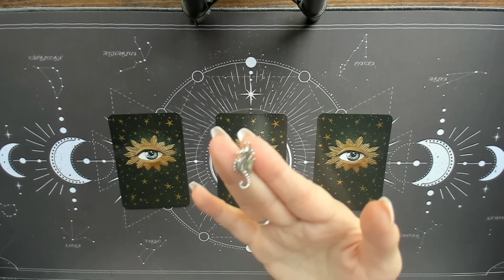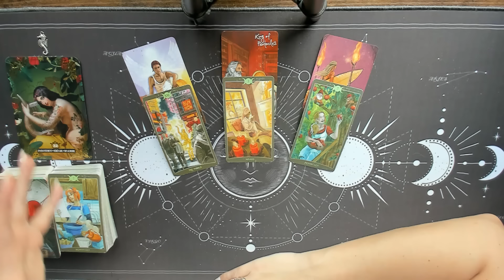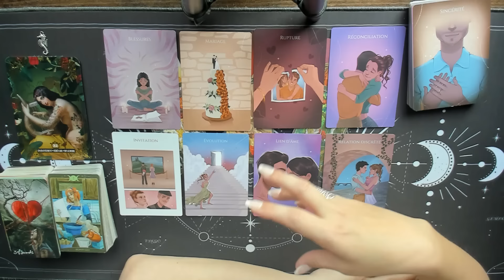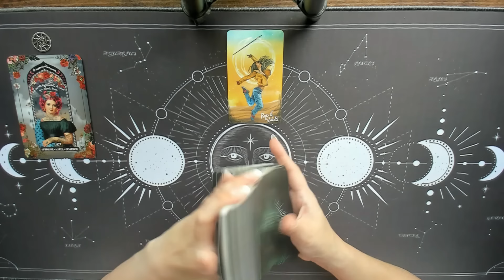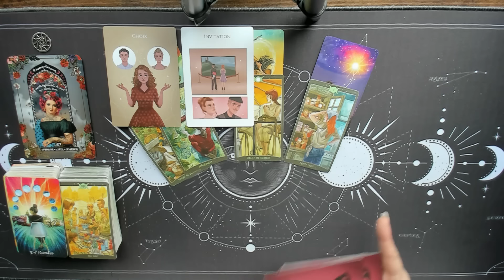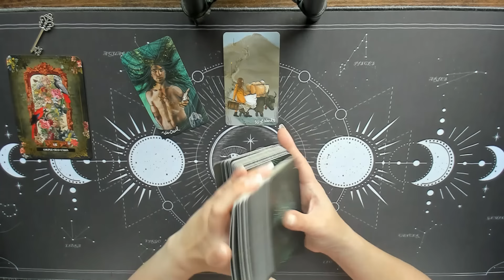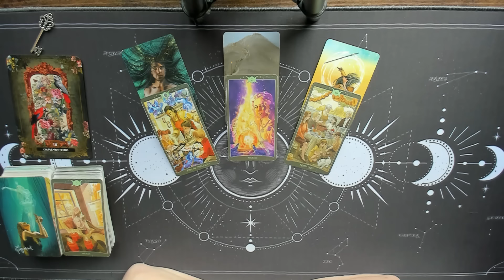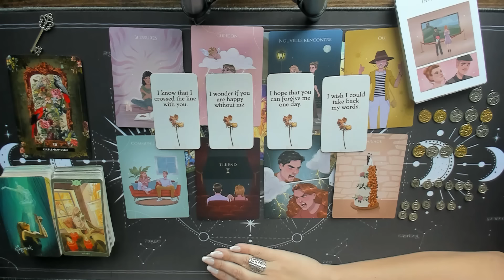Que ressent cette personne pour toi